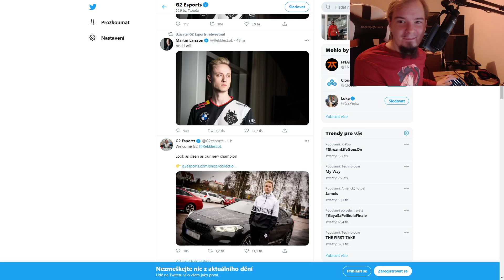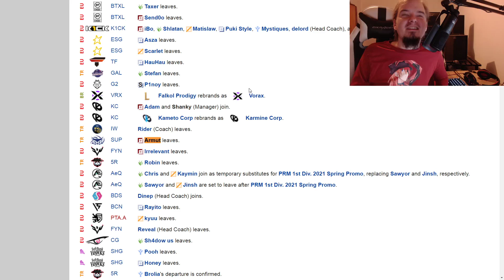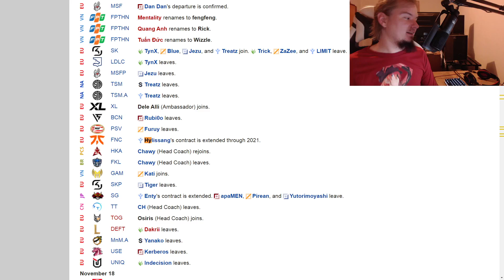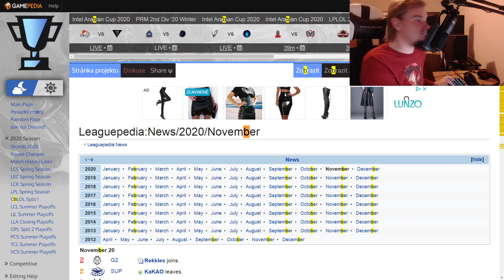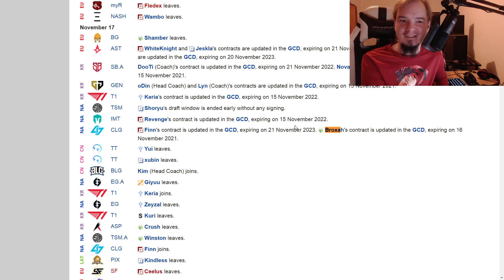REKKLES oficiálne DO G2, Pokec o presunoch hráčov! LEC, LCS aj nepotvrdené League of Legends #2020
REKKLES oficiálne DO G2, Pokec o presunoch hráčov! LEC, LCS aj nepotvrdené info League of Legends